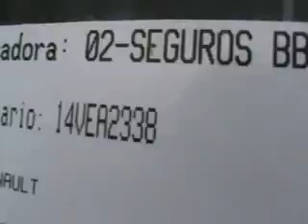SUBASTASMA RENAULT, DUSTER DYNAMIQUE 2013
14VEA2338